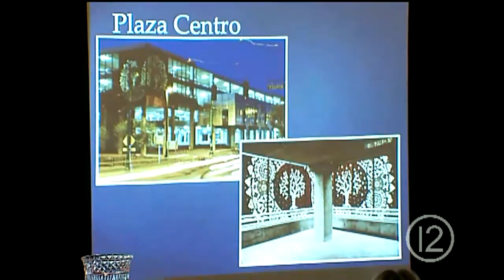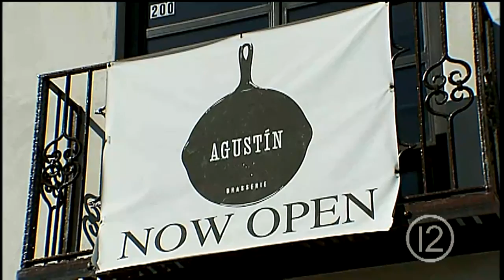Streetcar Propels Development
A quick tour of new projects from east to west along the route for Tucson's modern streetcar. Produced by Tucson 12.